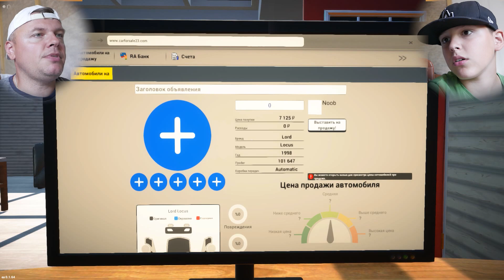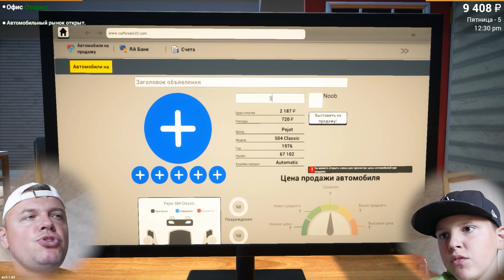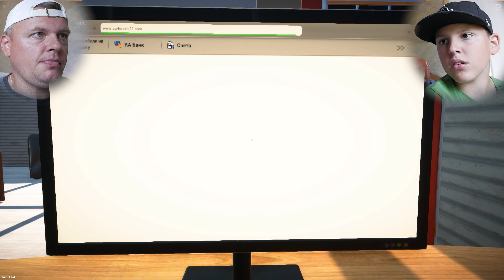Отремонтировали Машину АВТОХЛАМ в Car For Sale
😃Привет, ребята! Продолжаем скупать дешевые тачки
✔️ИгрУши ДЗЕН ►ПРИСОЕДИНЯЙТЕСЬ!
✔️ИгрУши РУТУБ ►ПРИСОЕДИНЯЙТЕСЬ!
✔️ИгрУши INSTAGRAM ►ПРИСОЕДИНЯЙТЕСЬ!